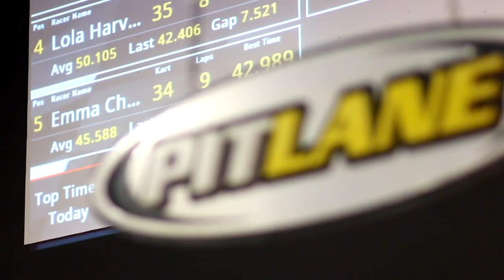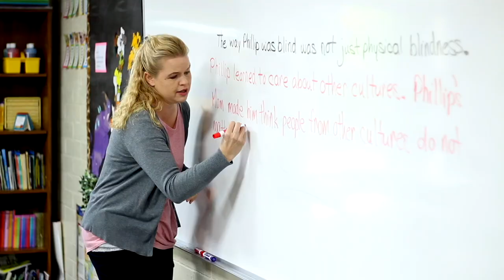Summer School and Day Camp at Faith Baptist School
Faith Baptist Schools offers three different programs for children during the summer.  We have a summer camp full of activities and adventures, an academic centered summer school that offers focused arithmetic, reading, and writing instruction, and an enrichment summer school that provides children with a variety of fun and interesting learning experiences. .